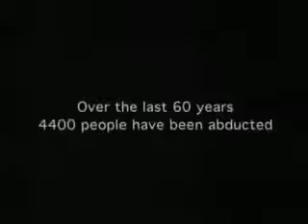4400, The Opening Theme & Intro